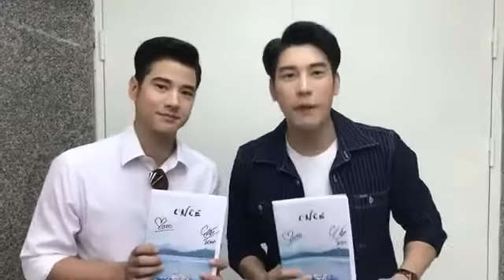มาริโอ้ & เคน ภูภูมิ โปรโมทโฟโต้บุ๊ค Once by @ch3fanclub 22/03/17